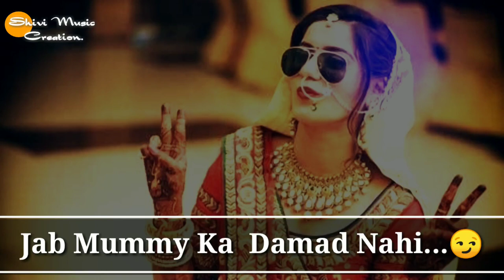💕Status For Naughty Girls WhatsApp Status Videos // New Sad Heart'💔 Touching Whatsapp status vid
New Love Whatsapp Status Video Hope u like it.

 Thank u.

Agar aap apni pasand ki koi v songs chahte hai to please niche hume comment karen. Thank u.

●Status Video's Romantic
WhatsApp Status,
 Emotional WhatsApp Status,Sad shayari.

whatsapp status
 30 sec status video
 whatsapp video status status video
30 second evergreen
whatsapp status
 video hit staus video
 30 second video video
 30 second sad status video
 whatsapp status
hindi whatsapp
love whatsapp status video whatsapp status video
love love video staus
30 second love video
30 second sad video
 heartbroken whatsapp status
💓 touching whatsapp status video
 30 second love video